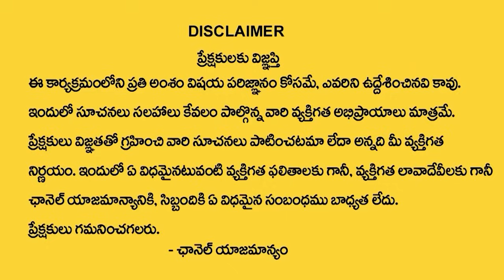Legal Advice Episode -1 | Anchor Jaya | Advocate Venkateswari Show | Best Moral Video | SumanTV Life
Watch ►Legal Advice Episode -1 | Anchor Jaya | Advocate Venkateswari Show | Best Moral Video | SumanTV Life